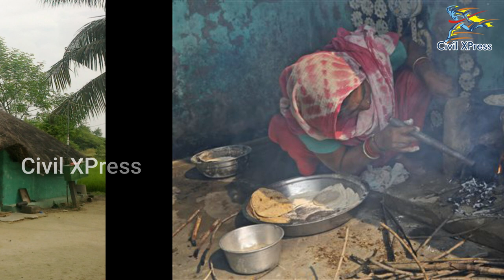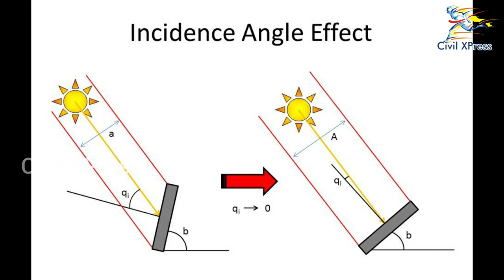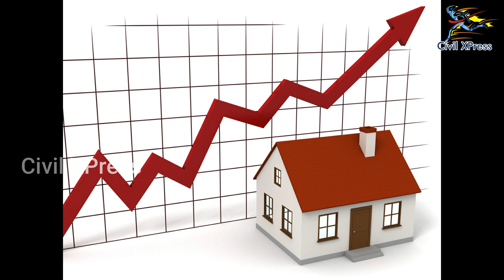தமிழகத்தில் பிரபலமாகி வரும் 𝗞𝗘𝗥𝗔𝗟𝗔 𝗥𝗢𝗢𝗙𝗜𝗡𝗚 வீடுகள் கட்டுமானம் | 𝗦𝗹𝗼𝗽𝗲𝗱 𝗥𝗼𝗼𝗳 𝗛𝗼𝘂𝘀𝗲 𝗖𝗼𝗻𝘀𝘁𝗿𝘂𝗰𝘁𝗶𝗼𝗻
Advanced Steel Manufacturing technology
For Reinforcement Steel Enquiries Contact👉:
TI Macho TMT Bars:
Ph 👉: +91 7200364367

Eco-friendly Sustainable homes in Tamil

Kerala style house Details- Advantages, disadvantages, uses and cost in tamil
strong eco friendly homes in tamil

All about Kerala style house Details in tamil

Low budget eco friendly construction | eco friendly house

Paid Stock Images and Videos (Licensed)